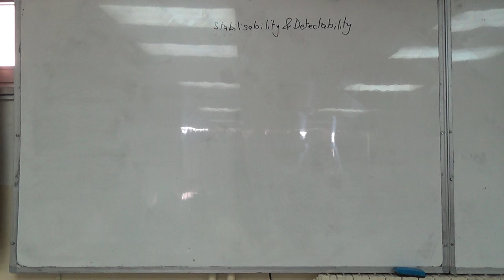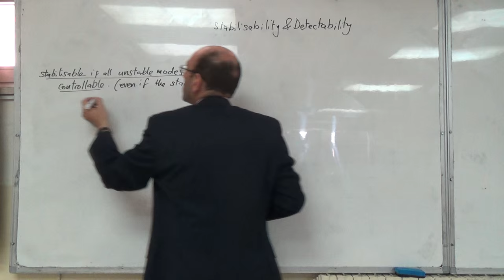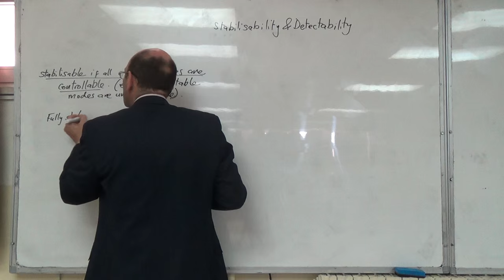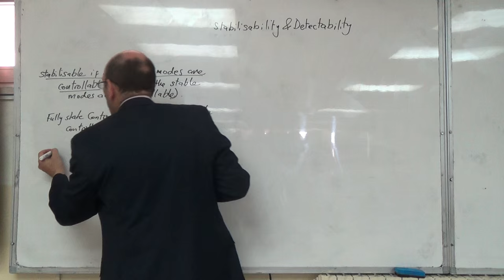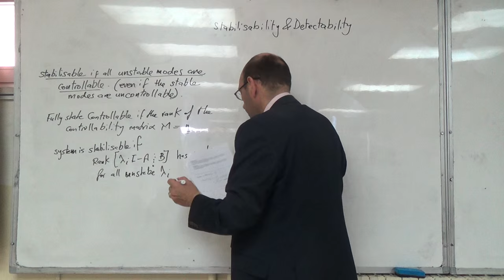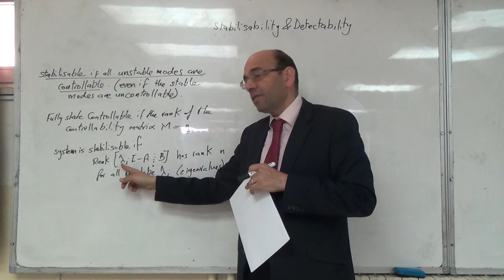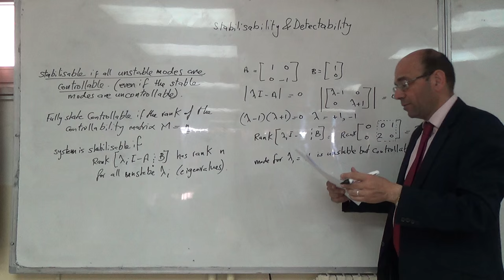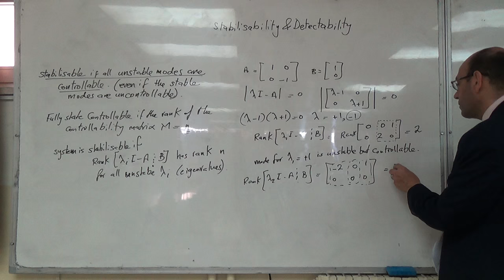Stabilisability and Detectability, 11/4/2016